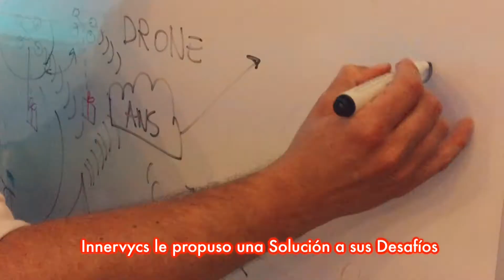En Innervycs salvamos la Navidad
Innervycs es una empresa que desarrolla soluciones innovadoras a grandes desafíos tecnológicos. Si quieres innovar, visita y contáctanos.

* Todos los drones (RPAS) pesan menos de 750 gramos (con la carga adicional mostrada en el video) y fueron manipulados por personal experimentado. Los vuelos fueron planificados y realizados a menos de 50 metros de cada operador y sobre propiedad privada con autorización previa.